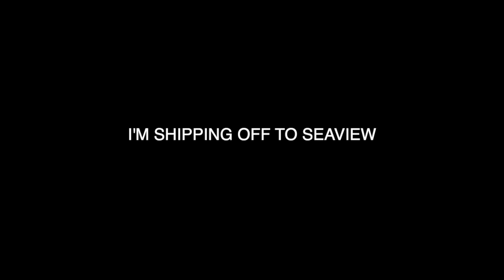SHIPPING OFF TO SEAVIEW